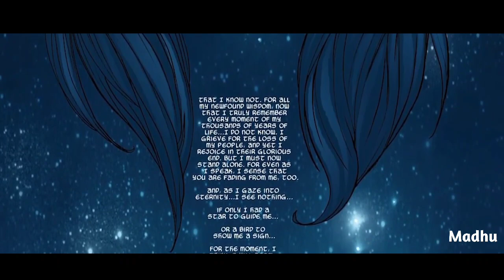Rune King Thor and the End of Asgard _ 2 _ Explained In Telugu || Madhu Comic Con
Links:-

                           # jai hind #